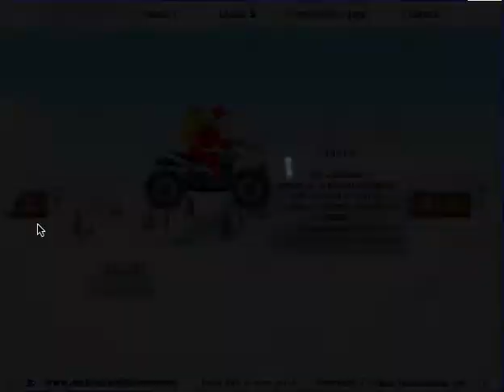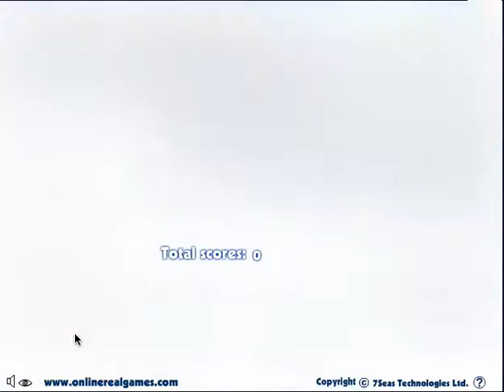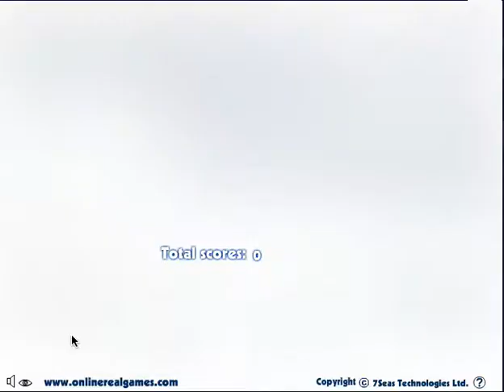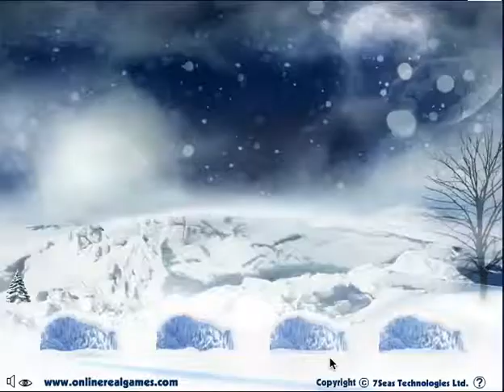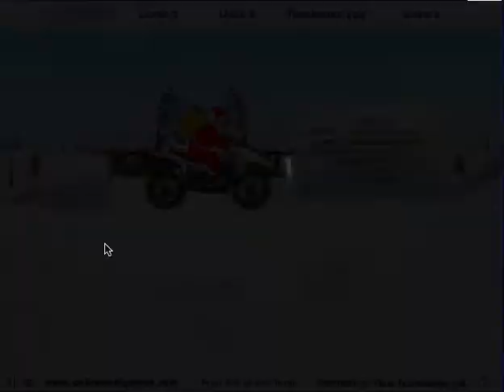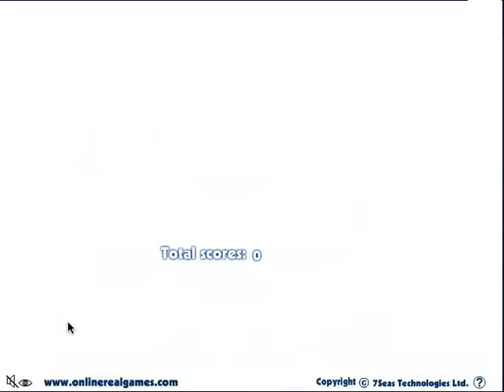25 Games Of Christmas (Ep 20 : Ice Ride)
Santa's got to get into the town on his... ATV? (Okay then,let's go with this story) Santa has to get into town on his ATV because apparently his sleigh crashed in a blizzard,and santa has the money for FREAKING ATV somehow. Mission : get to town and deliver ALL the presents. Result : Failed get ready for an Ice Ride you're never gonna forget.